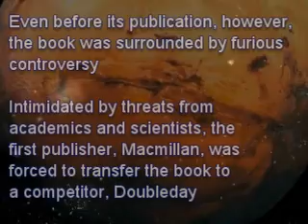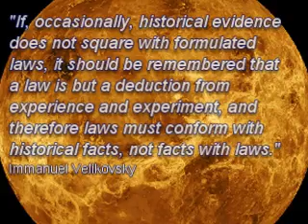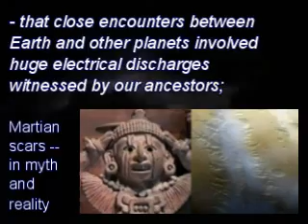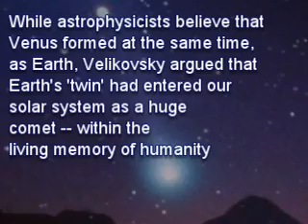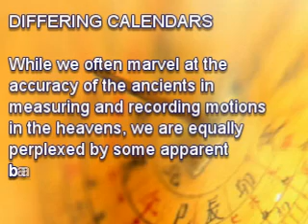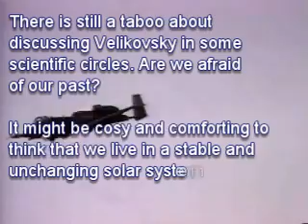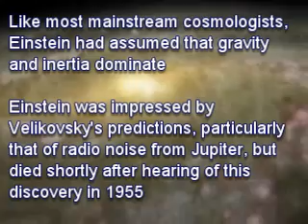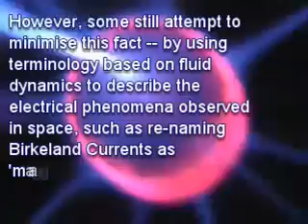Velikovsky, Hero or Villain? Plasma Cosmology Astronomy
Velikovsky revisited, again. Dr Immanuel Velikovsky, Hero or Villain?

Plasma Cosmology Astronomy Carl Sagan Cosmology Space Electricity in space Electric Universe Wal Thornhill Dave Talbott Don Scott Petroglyphs rock art dragons and serpents celtic art spirals mythology myth plasma toruses comets venus mars jupiter saturn planets catastrophism catastrophes gradualism geology astrophysics alternative science  scientific suppression peer review history of the solar system empiricism